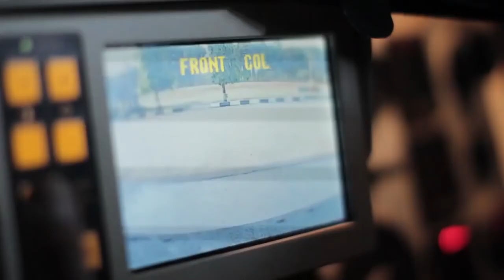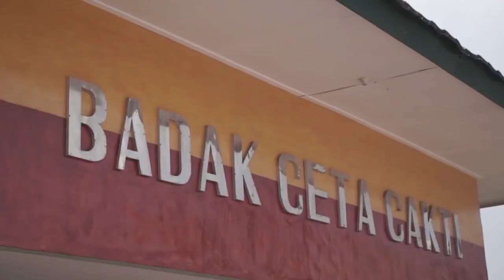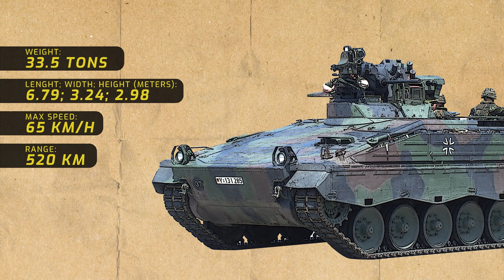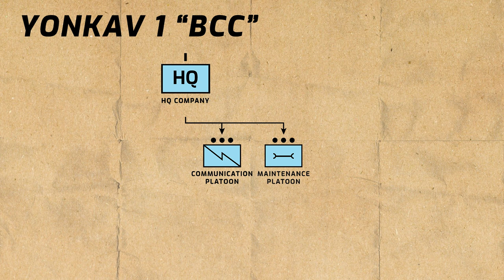Yonkav 1 Kostrad | Indonesian Army Modern Tank Unit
Tanks have been around for over a hundred years. This steel beast transformed the way wars have been waged ever since. It has become the ultimate weapon in battle. In the turbulence time during post independence era, Indonesia also saw the need of having a tank unit. A couple of years later with the help of World War II era equipment, the first Indonesian tank unit was born.
In this video we’re gonna look at Yonkav 1 or the 1st Cavalry Battalion. The oldest tank unit in Indonesian Army. We’re going to look at its history, organization, and their equipment.

TIMESTAMP:
0:00 Intro
1:09 Yonkav 1 History
1:55 Yonkav 1 Missions
2:48 Yonkav 1 Vehicles
5:12 Yonkav 1 Structure
6:49 Personal Opinion
7:12 Closing